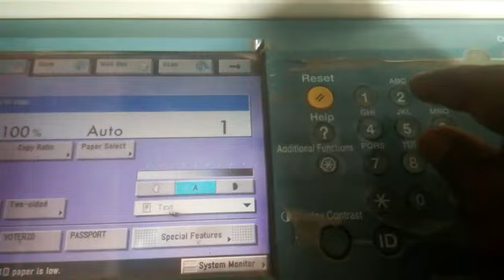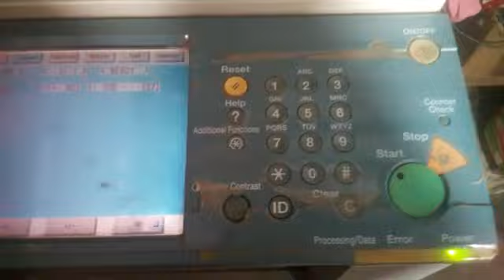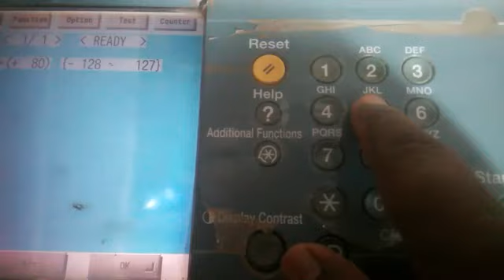Canon IR2270/2870 (Background Removing)Dark & Light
Namaskaar Dosto  (NEXT Line) Mein Aapka Haardik Swagat hai. Is video mein maine bataya hai ki kis tarah paper ka backgroung dark or light service mode se kam kiya jaata hai.Mujhe umeed hai ki aapko yeh video pasand aayega.Good by Dosto.

Your Queries.

printer l3110
error code
how to fix
Canon ir 2870 id card settings
best xerox machine
canon ir 3300
canon xerox machine

About : Next Line is a YouTube Channel, where you will find technological videos in Hindi, I will try my lavel best if possible New Video is Posted Everyday.